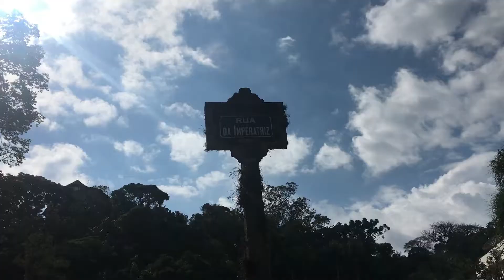O QUE FAZER EM PETRÓPOLIS? A cidade imperial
Petrópolis é uma cidade cheia de história, uma viagem no tempo. Vamos mostrar em Duas partes, no próximo vídeo iremos visitar os lugares que não conseguimos mostrar. Isso porque fomos lá em um domingo, tinha muita coisa fechada.